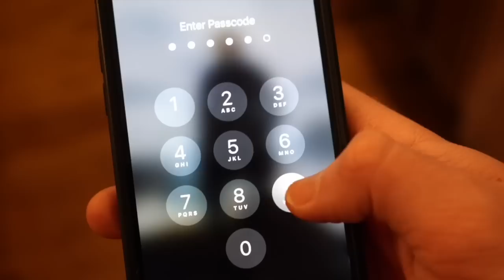Alexander Volkanovski Is In For A Rude Awakening By Islam Makhachev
In this video I discuss the Championship matchup between Alexander Volkanovski and Islam Makhachev. Although Volkanovski is my favorite fighter, I think he stands little chance to beat Islam Makhachev. If you guys disagree let me know why in the comments below.

Time Stamps:
0:00 Intro / Good Luck Volk
3:40 Islam Is The Hardest Man To Hit in The UFC
7:42 Chad Mendes & Ortega Aren't Close to Islam on the Ground
11:35 I'll Be Rooting For Volk, but the MMA God's Aren't Kind